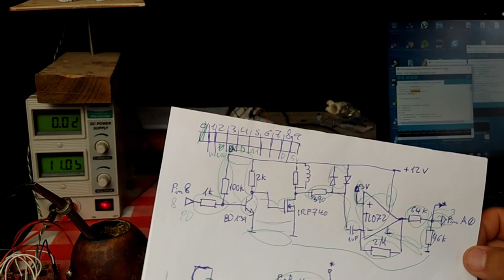Mi nuevo canal Yeti-lab para proyectos de electrónica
Hola👋
En éste video presento mi nuevo canal Yeti-lab para proyectos de electrónica.